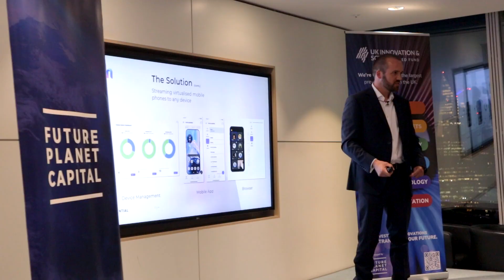SecureX 2.0 - Defence & Security event at the Shard London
What an incredible experience at SecureX 2.0! 🎬 Here's a look back at the event, where we witnessed some truly groundbreaking innovations shaping the future of defence and security.

A huge thank you to the my colleagues at UK Innovation & Science Seed Fund - Future Planet Capital, and Foresight Group teams for bringing it all together. The energy in the room, the powerful discussions, and the promising startups pitching their solutions made this an unforgettable event.

Special shoutout to all the innovators, investors, and panellists who shared their insights and helped unlock new opportunities in the defence sector.

Excited for SecureX 3.0!

Alex

hashtag#Innovation hashtag#Defence hashtag#SecureX hashtag#Security hashtag#Tech hashtag#FutureOfDefence hashtag#Networking hashtag#Investing